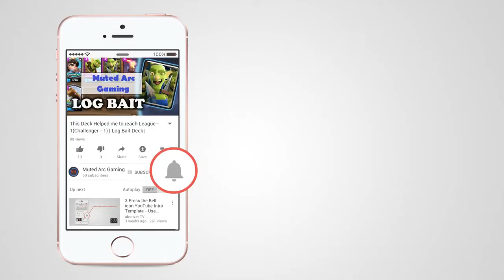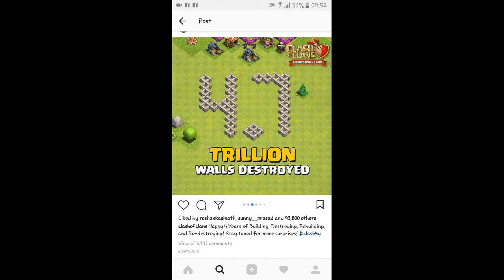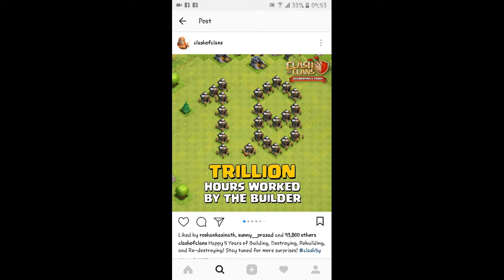(HINDI) New Update Confirmed || When builder will return ??? in clash of clans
WHY DID OUR BUILDERS LEAVED US?! - Are they coming back? | New Clash of Clans Update Today! COC 2017 Why did our builders leave us?? Now we are stuck with these clumsy barbarians whacking our buildings with swords!?!